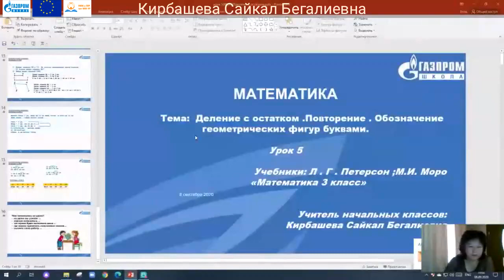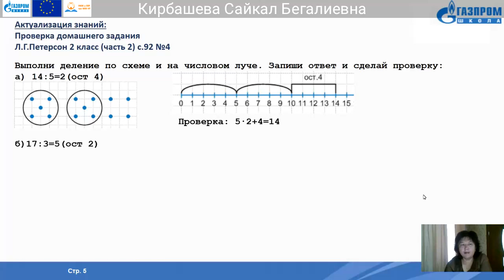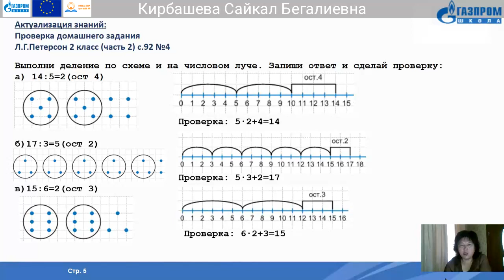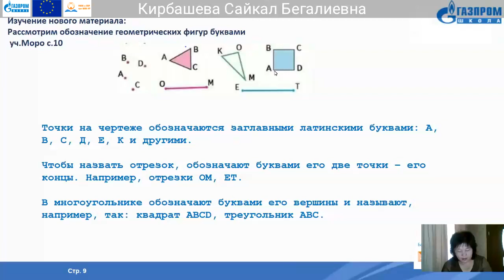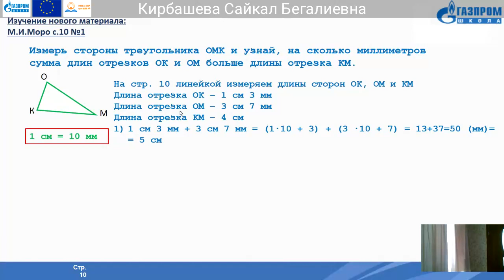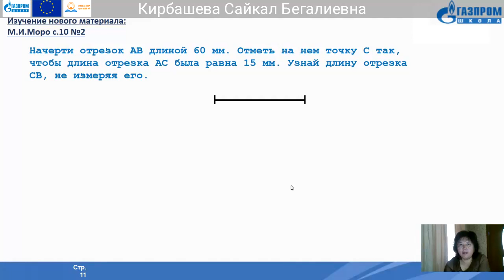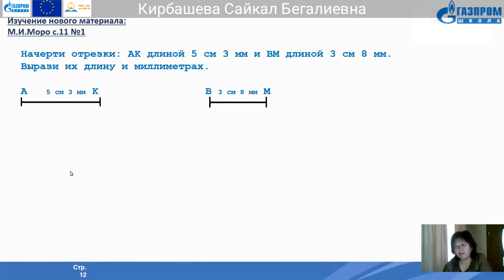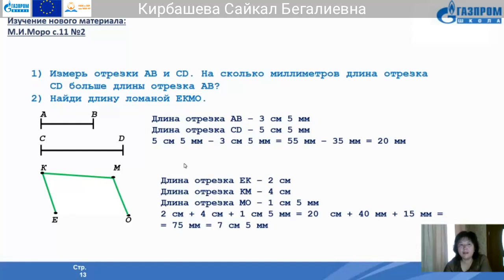15. 3 класс Математика Кирбашева Сайкал Бегалиевна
Тема: Деление с остатком. Повторение. обозначение геометрических фигур буквами.